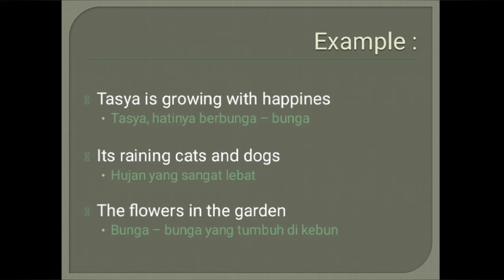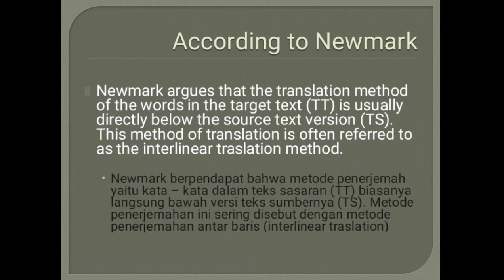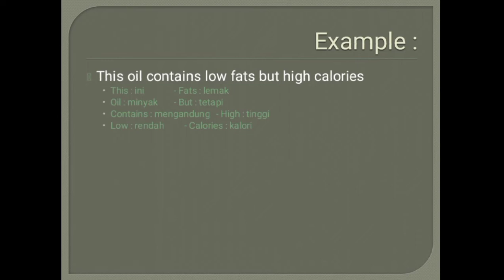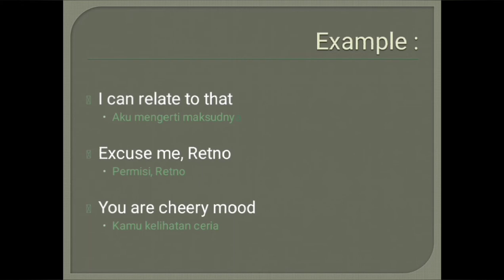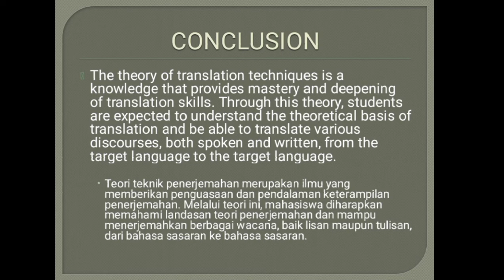Translation Technique 2